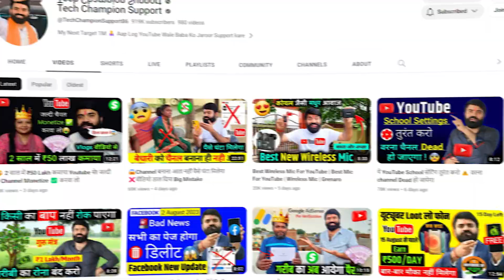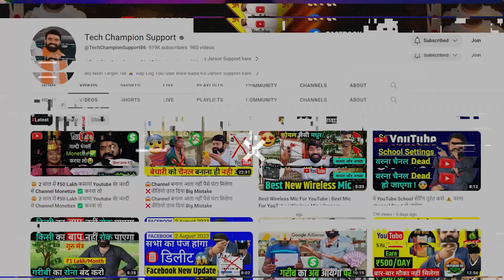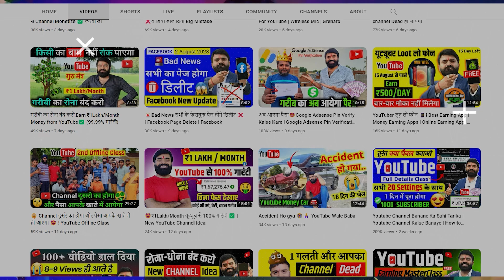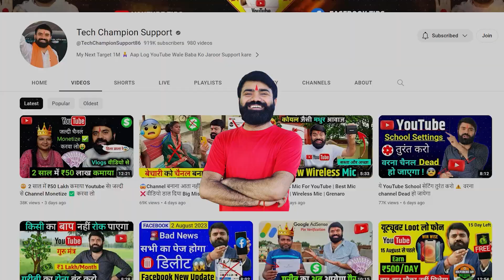😱 Youtube Policy सभी Youtubers को बर्बाद कर देगा @YoutubeWaleBaba86 why got strike?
Youtube Policy सभी Youtubers को बर्बाद कर देखा  ‎@YoutubeWaleBaba86   why got strike?

Friends, in this video I am going to tell you why Tech Champion Support got strike and what is the policy of YouTube.

Samsung A70s